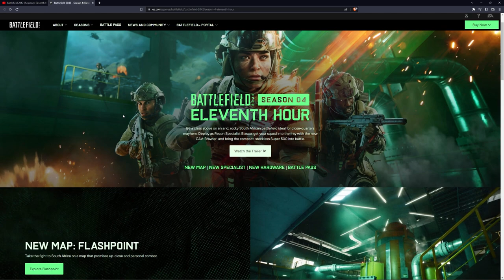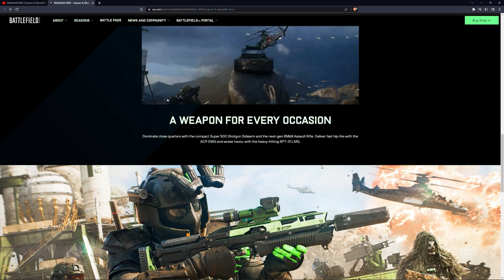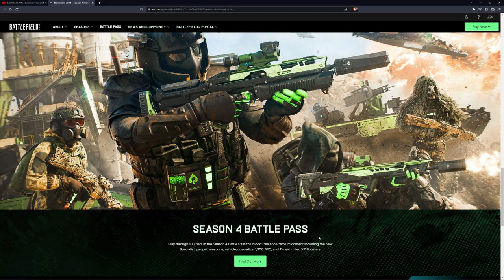Will Season 4 Improve Battlefield 2042? Eleventh Hour Battlepass Trailer & Discussion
Lets talk about the trailer for the upcoming Eleventh Hours,  season 4 update for Battlefield 2042.